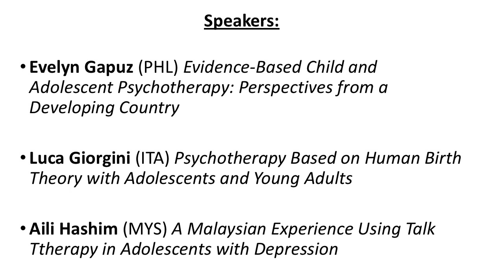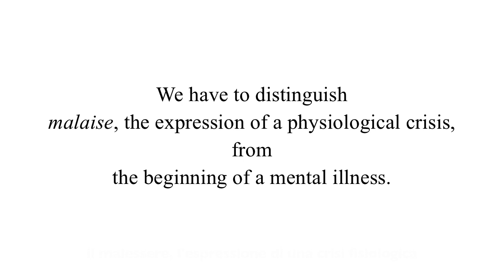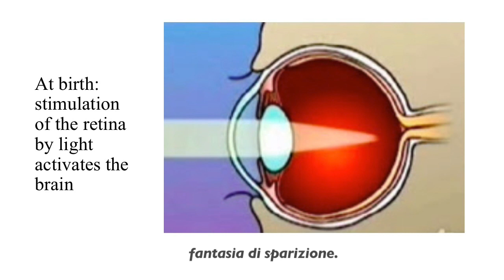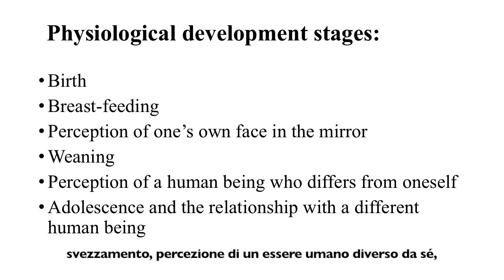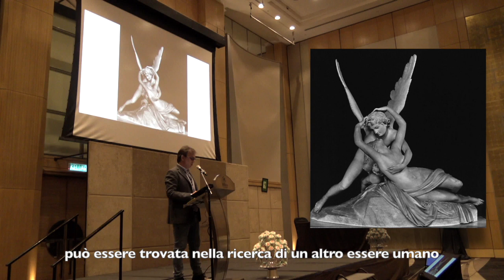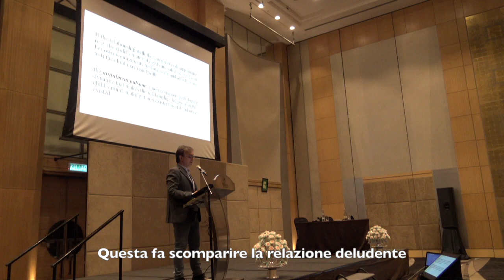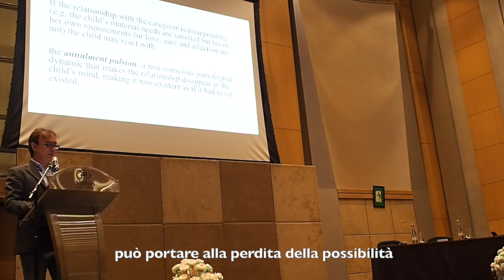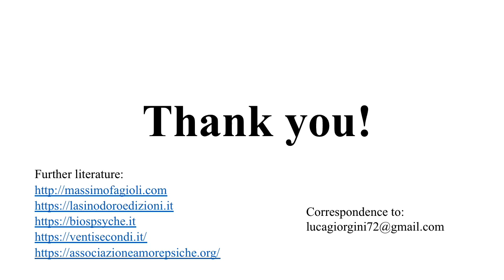Psychotherapy with adolescents and young adults based on Human Birth Theory (sub ita)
The 23rd Malaysian Conference of Psychological Medicine and the 1st International WPA Psychotherapy Conference, Kuala Lumpur, 11 July 2019
Cutting Edge Evidence-Based Treatments in Psychiatry” (MCPM)
Evidence-Based Psychotherapies” (WPA)